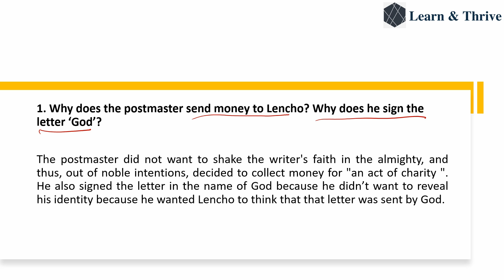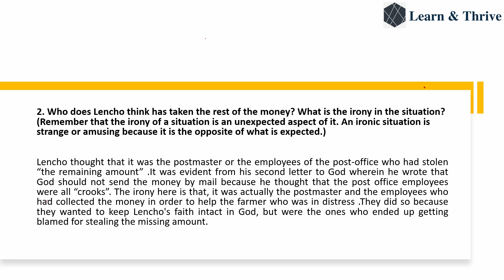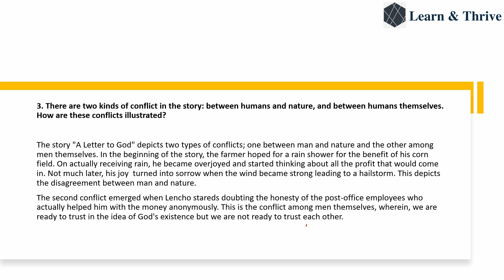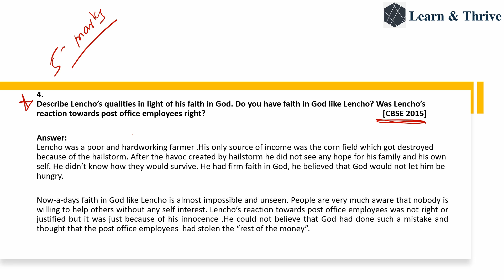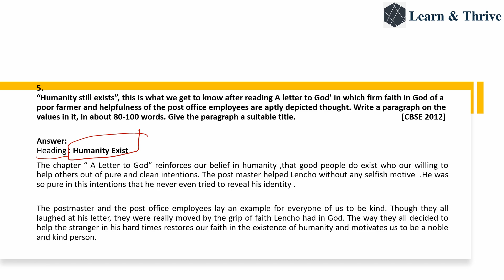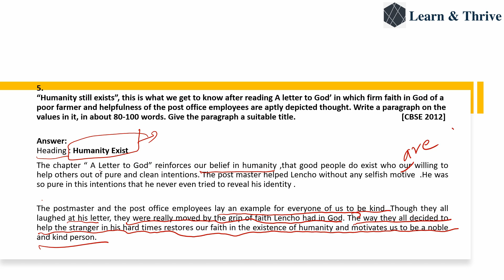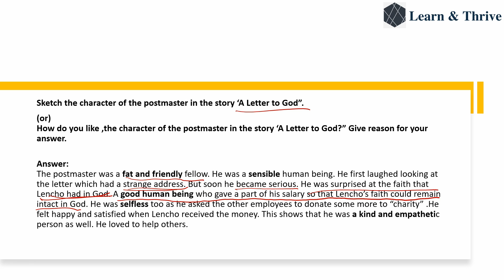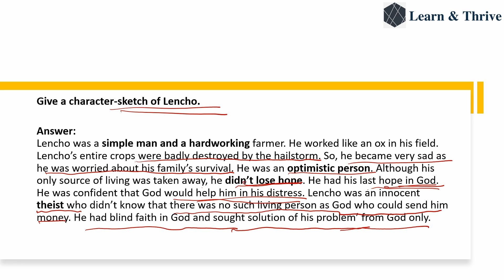A Letter to God | Questions & Answers | Class X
I have discussed all the important questions and answers here in detail which are important from your exam's point of view. Every answer has been explained in detail .After watching the video you will hardly have any doubt in the chapter.